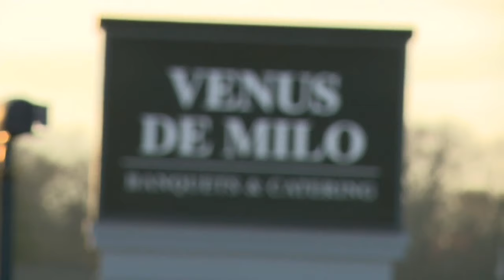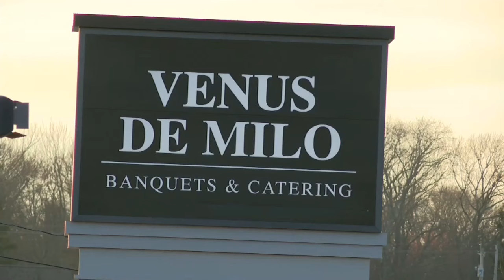Panel at Venus de Milo in Swansea falls on three, causing minor injuries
Three people suffered minor injuries when police said a room divider fell on them over the weekend at Venus de Milo in Swansea.

The owner of the banquet hall described the panel that fell as a stage backdrop.